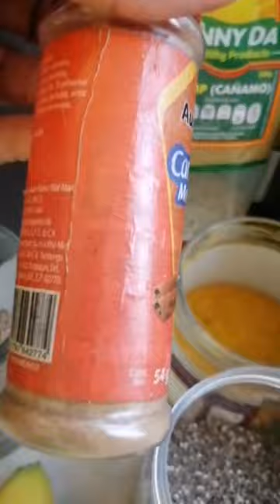Batido PARA BAJAR GRASA ABDOMINAL con Jengibre, cúrcuma, Chía, linaza y más.. Desinflama EL VIENTRE✅